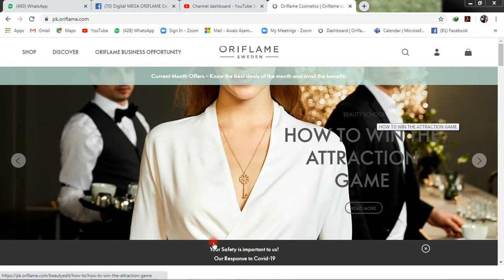Forgot password Video 20 06 06 20 24 30